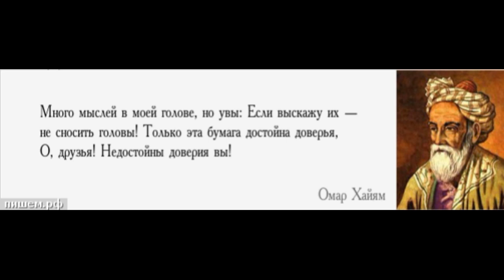Много мыслей в моей голове но увы Омар Хайям читает Павел Беседин